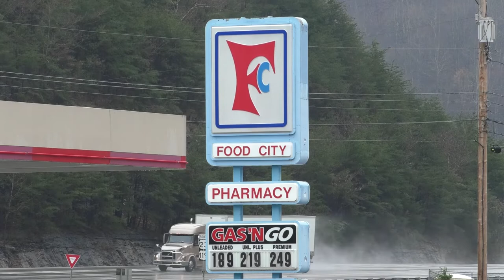Food City is currently planning to hire 2,500 additional associates